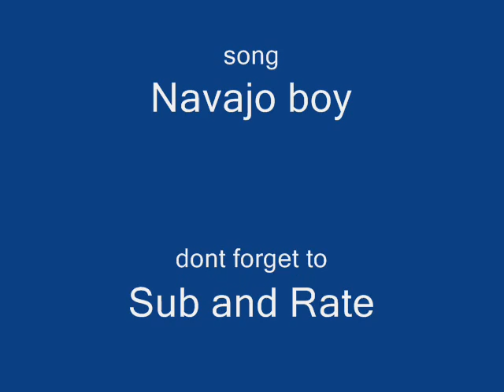Navajo Boy Song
a song callled navajo boy song hope you enjoy it